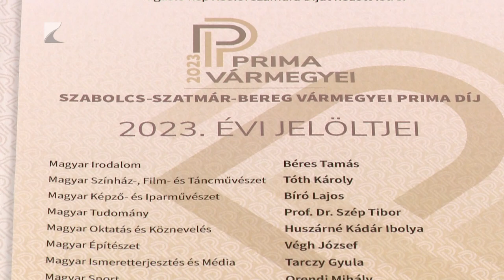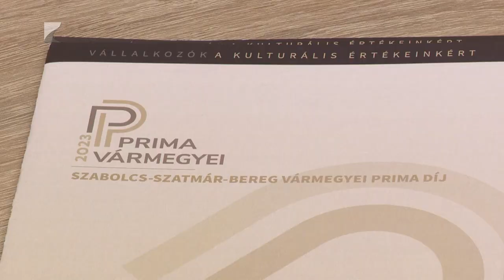Jövő pénteken rendezik a Prima gálát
Bő egy hét múlva derül ki, hogy idén kik kapják a Prima-díjat a vármegyében. 2022-ben Horváth Margit színművész, Boronkay Ferencné botanikus és a Szatmár Néptáncegyüttes kapta meg az elismerést. Az idei gálát október 27-én, pénteken rendezik meg. A három Prima díjra és a különdíjra tíz személyt jelölt a szervezet társadalmi kuratóriuma.